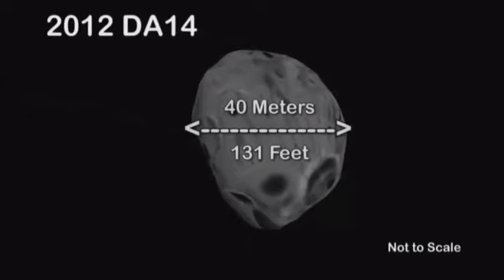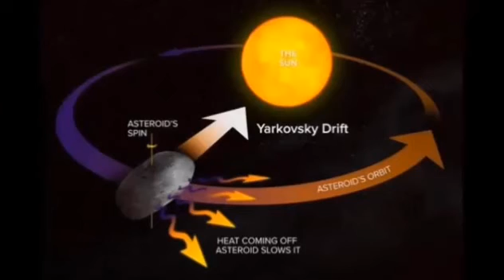Asteroid 2012 DA 14 Update from NASA's Dynamics Specialist Don Yeomans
Update From NASA's Asteroid Dynamics Specialist - Don Yeomans About the Asteroid 2012 DA 14
Asteroid 2012 DA14 is about the size of half a football field and will make a close approach to Earth on Feb. 15. (NASA)